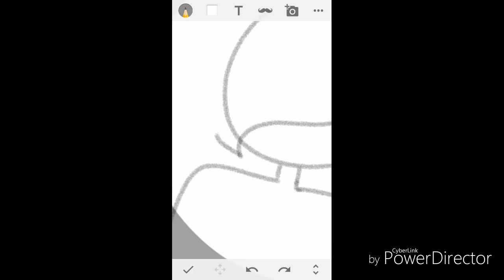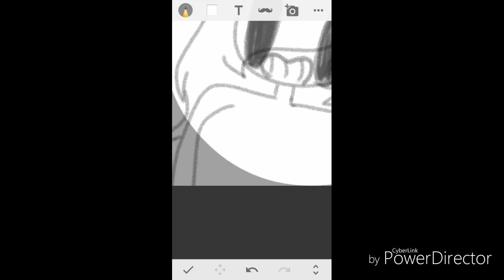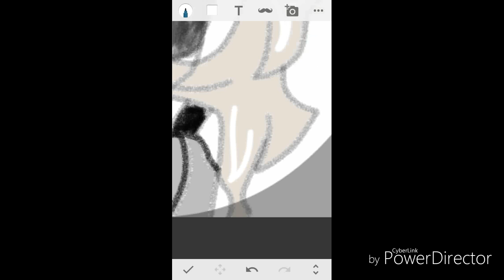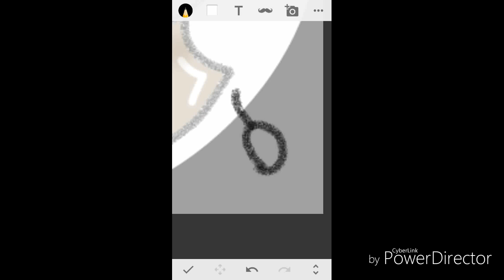New Profile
Hey guys!!

Follow me on sketch: sOMEBODY WHO USES SKETCH

I am soooo sorry that I haven't been posting videos, is because of school...yep..

In this video I will be drawing my new profile pic for SKETCH and for YOUTUBE!! Let me just figure how to put the picture 😂